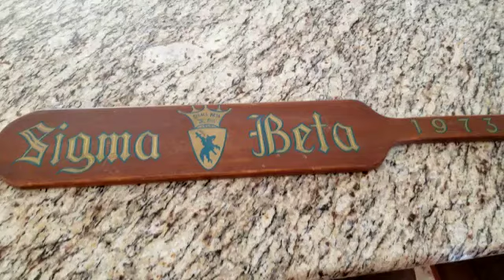Sigma Beta revenge. Waited 50 years...